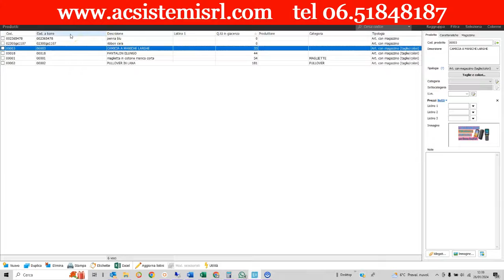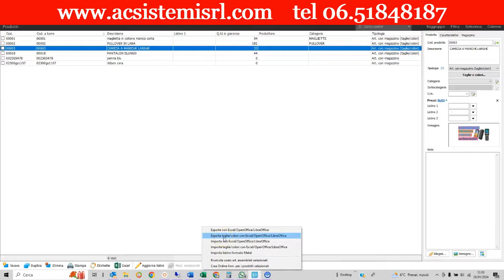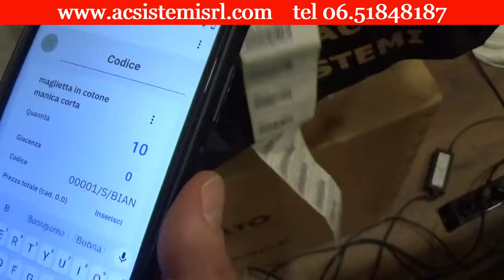ESPORTAZIONE TAGLIA E COLORI DA DANEA EASYFATT PER INVENTARIO IN CLOUD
Vuoi gestire il tuo magazzino di abbigliamento con un  terminale portatile?
Chiamaci

🟪🟧🟩GESTIONE TAGLIE E COLORI IN DANEA EASYFATT

La gestione delle taglie e colori, disponibile nelle versioni Enterprise One ed Enterprise di Easyfatt, semplifica la gestione delle varianti di prodotto: permette, infatti, di memorizzare una scheda anagrafica per ciascun articolo generico, ad esempio “maglia”, e di impostare le varianti di taglia e colore desiderate all’interno della medesima scheda anagrafica.

Inoltre, consente di gestire lo storico e la tracciabilità della movimentazione del prodotto, anche per cliente o fornitore, e di ottenere la disponibilità in tempo reale del prodotto e delle sue varianti.

🟠Attivare la gestione Taglie e Colori

Per attivare la gestione di Taglie e colori agire nella sezione Opzioni - linguetta Moduli- Magazzino - attivare l’apposita spunta ‘Taglie e colori’.

🟡Inserire l’elenco delle taglie e dei colori di prodotto

Nella sezione Prodotti - all’interno dell’anagrafica dell’articolo impostare l’apposita Tipologia - “Art. con magazzino (taglie e colori)” per poter successivamente cliccare sul pulsante Taglie e colori ed accedere alla sezione dove è possibile inserire

l’elenco delle taglie, selezionandole tra quelle predefinite da Easyfatt tramite apposito menù a tendina. Oppure cliccando sull’icona di foglio e matita (alla destra del campo) -tramite il pulsante ‘Nuovo’ è possibile inserire un nuovo elenco di taglie riportandole una in seguito all’altra, separate da una virgola;
l’elenco dei colori, cliccando sul pulsante ‘Nuovo’ per aggiungere i nomi dei colori richiesti (il colore denominato “Colore non definito” può essere sovrascritto con il nome di un colore realmente esistente).
Alla linguetta ‘Codici a barre’ vengono visualizzati i codici a barre corrispondenti a ciascuna combinazione di taglia e colore, generati automaticamente da Easyfatt, tuttavia è possibile modificarli manualmente facendo clic all’interno delle celle desiderate e digitando i codici a barre desiderati (ad esempio quelli del fornitore) oppure leggendoli tramite lettore ottico se gli articoli hanno già una propria etichetta con codice a barre.

🟧🟦🟩HAI BISOGNO DI UN LETTORE DI CODICE A BARRE? STAI CERCADO UNA STAMPANTE DI ETICHETTE?  OPPURE UN DISPOSITIVO PER LA STAMPA DI DATA E LOTTO SUI TUOI PRODOTTI?

🧰Da noi trovi vendita ma soprattutto assistenza tecnica

🟡Stai cercando una stampante di etichette?

🟠Vuoi acquistare etichette in bobina per la tua stampante di etichette?

🟢Ti occorre un lettore di codice a barre?

🟣Se invece vuoi lavorare in mobilità, in modo indipendente dal PC allora puoi utilizzare un terminale

🟤Devi stampare data e lotto sulle tue confezioni? Ti occorre un marcatore

🔵Vuoi gestire automaticamente il tuo magazzino?